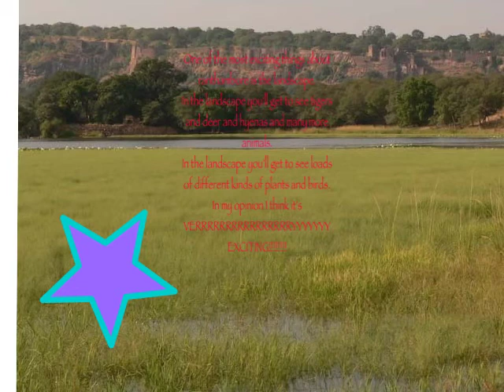Ranthambore landscape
ranthambore